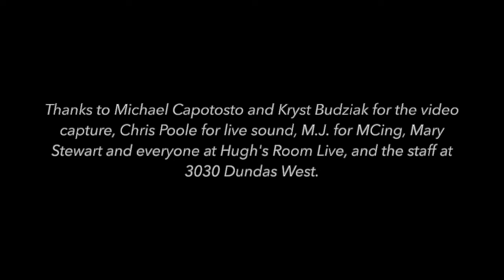Former Glory (Ron Sexsmith cover) - with full band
Recorded live at 3030 Dundas West in Toronto on June 25, 2022.
This concert was presented by Hugh's Room Live.

The band:
Shawna Caspi - vocals and acoustic guitar
Dean Drouillard - electric guitar
Sarah Hiltz - vocals
Mark Mariash - drums
Connor Walsh - bass

Thanks to Michael Capotosto and Kryst Budziak for the video capture, Chris Poole for live sound, M.J. Perry for MCing, Mary Stewart and everyone at Hugh's Room Live, and the staff at 3030 Dundas West.

Former Glory was written by Ron Sexsmith.